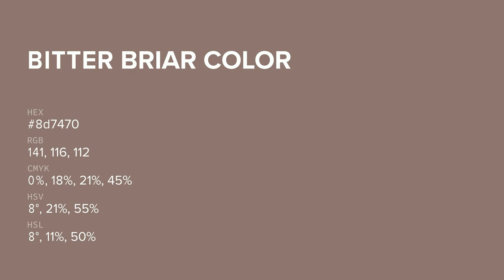Bitter Briar color 8d7470 hex color - Brown color - Cool color 8d7470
What color is Bitter Briar ? 8d7470 hex color - Brown color - Cool color 8d7470

Hex 8d7470 Color Code is also known as Bitter Briar color.